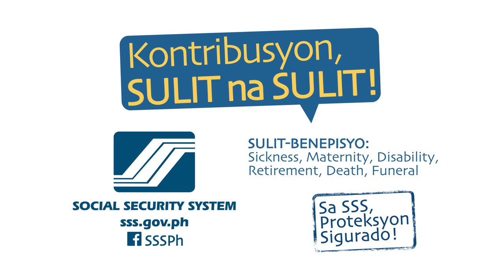SSS SULIT Disability Benefit TV Ad